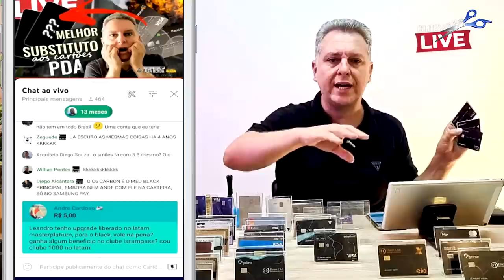💳Os Cartões de Crédito que irão substituir os Cartões do PDA, saiba qual escolher agora destes aqui.